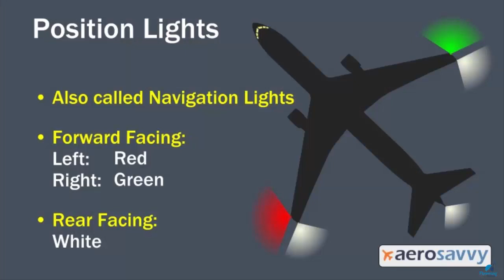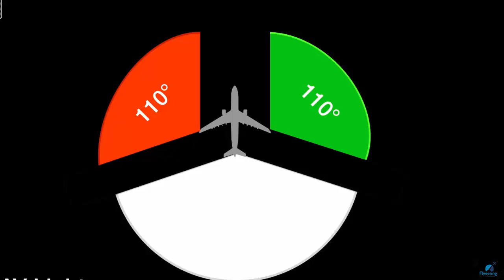Airplane Lights in HINDI / Learn to Fly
This video contains information about Aviation Light in aircrafts.

These lights are
Taxi Light
Take off Light
Runway Turnoff Light
Wing and Engine Scan Light
Anti Collision Lights
Aircraft Navigation Lights/Position Lights
Strobe Light Aircraft
Landing Light
Logo Light

This video helps you to become a good pilot and knowledgeable aviation person.

DCGA ( Director General of Civil Aviation )
FAA ( Federal Aviation Administration)